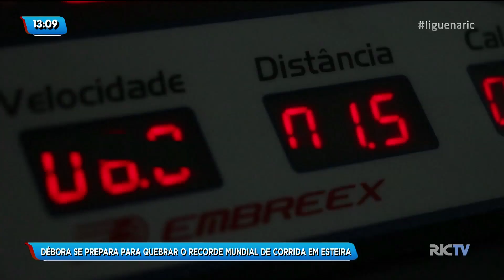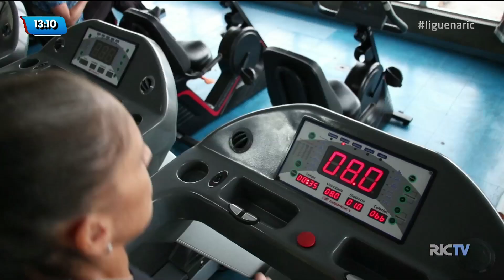Moradora de Florianópolis se prepara para quebrar o recorde mundial de corrida em esteira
Conheça a história da Débora. Ela se prepara para quebrar um recorde mundial curioso: O de corrida em esteira. A marca atual pertence a uma britânica que correu mais de 830 quilômetros em sete dias.